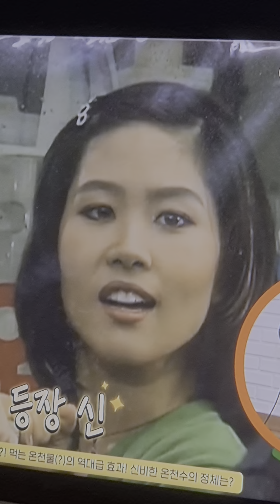회장님네 사람들 복길이 (2) @changyuloh 🇰🇷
복길이,,,